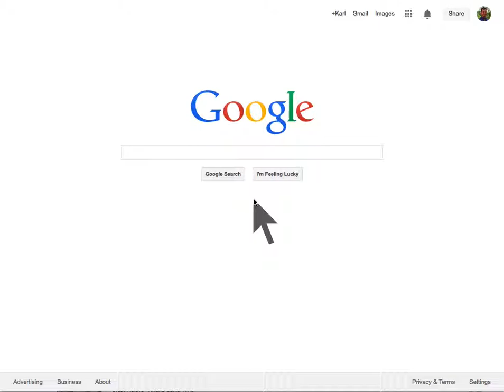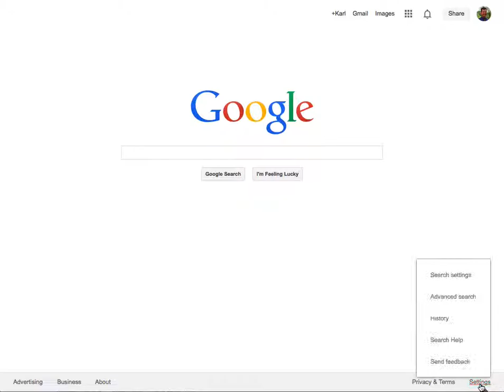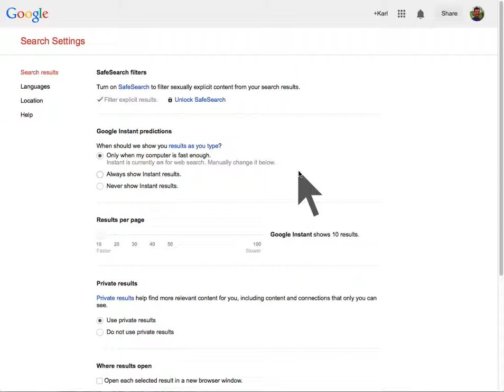Google Images Safe Search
Here is how to prevent explicit and otherwise unwanted results showing up in Google searches, especially when it comes to images. It's a great way to protect your children (or yourself!) from unwanted results. Also, how to LOCK the settings so others can't temporarily undo them.